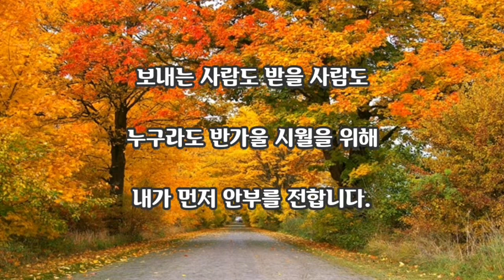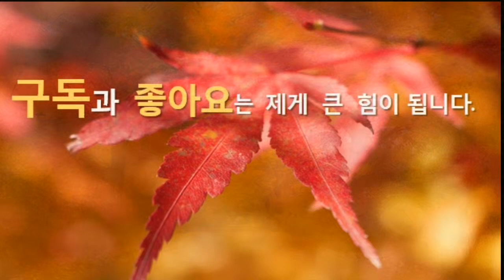【시낭송】10월의 시 / 목필균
10월의 시
                 -  목필균 -
깊은 밤
별빛에 안테나를 대어놓고
편지를 씁니다

지금,바람결에 날아드는
풀벌레 소리가 들리느냐고

온종일 마음을 떠나지 못하는
까닭 모를 서글픔이
서성거리던 하루가 너무 길었다고

회색 도시를 맴돌며
스스로 묶인 발목을 어쩌지 못해
마른 바람 속에서 서 있는 것이
얼마나 고독한지 아느냐고

알아주지 않을 엄살 섞어가며
한 줄, 한 줄 편지를 씁니다

보내는 사람도 받을 사람도
누구라도 반가울 시월을 위해
내가 먼저 안부를 전합니다.